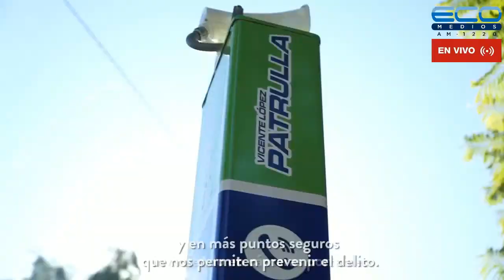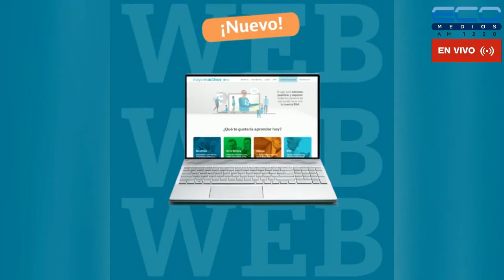EL DESAFIO DE LA VIDA con Alejandra Monaco y Susana Falco 6-10-2021